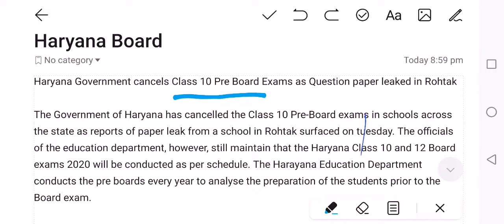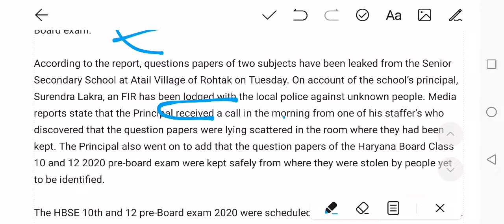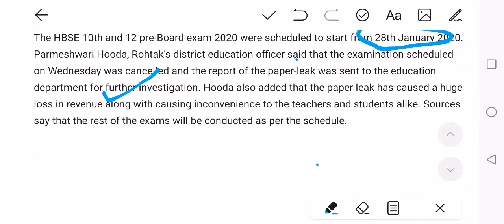[HBSE Exams] Haryana Government cancels Class 10 Pre Board Exams as Question paper leaked in Rohtak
Haryana Government cancels Class 10 Pre Board Exams as Question paper leaked in Rohtak |Paper Leaked